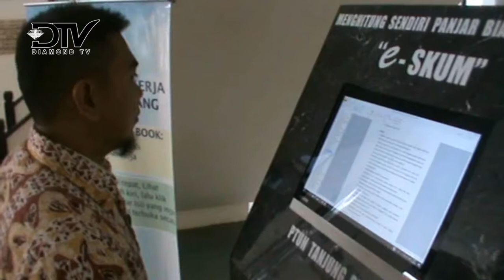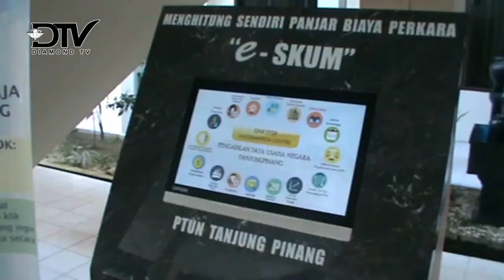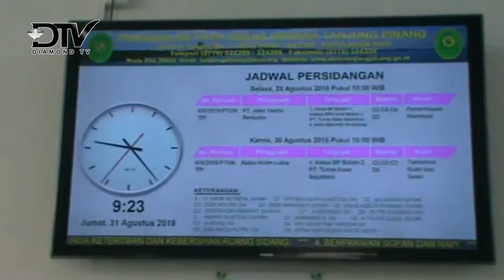KEMUDAHAN AJUKAN GUGATAN DI PTUN BAGI WARGA KEPRI